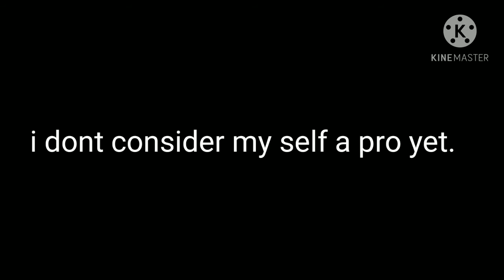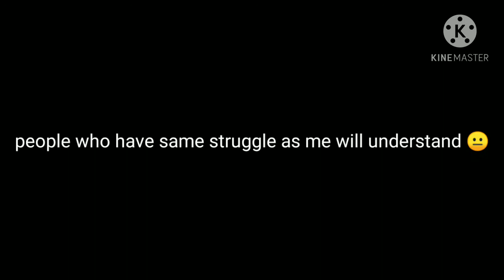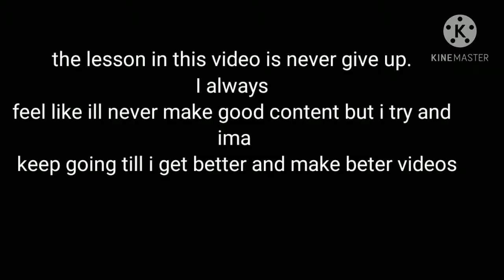Dream big (Insperasional video) | PUBG MOBILE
Thsi video is to inspire people who don't believe in them selfs. I am a small content creator and face a lot of problems it can be difficult at first but you can do it if you put your brain into it.

Editing: Kinemaster